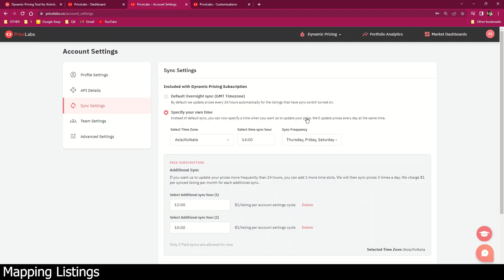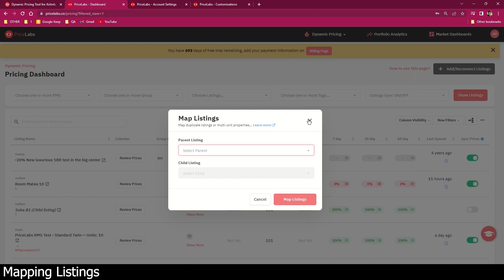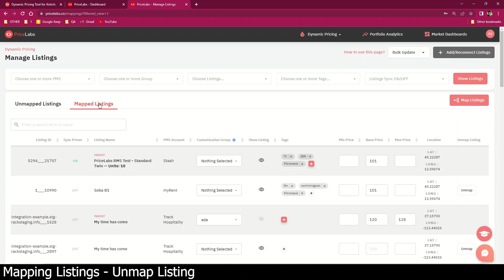How to Map Airbnb/VRBO Listings in PriceLabs?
If you are using PriceLabs to update prices & minimum stays for a listing on two channels (say Airbnb and VRBO), you would want the two channels to have similar rates for your listing. Also, you don't want to double the effort required to maintain pricing for both properties.

How do mapping listings help?
- It helps us maintain rate parity between similar listings.
- It allows you to set the min/base/max prices, and date-specific customizations on a parent listing, and they will be copied over to the child listing(s)
- Once you’ve mapped listings together, a reduced rate will apply so we won’t double charge you. We will charge only 1$ extra for the child listing - billing for child listings is explained in detail here.

PriceLabs is a revenue management solution that combines human control with best-in-class automation and market data to maximize revenue. We bring a data-driven approach, automation rules, and extensive customizations to manage pricing and minimum-stay restrictions for larger portfolios in bulk. This helps property managers increase revenues and save hours in the process.

Our system tracks vacation rental and hotel data from around the globe to identify trends in bookings, which are then used to generate unique prices for every day of the year based on what is happening locally.

We let users set their own price level for each listing and customize our trends to best fit their historic performance. Users can also automate complex pricing and dynamic minimum stay strategies which are then automatically uploaded to their Airbnb account, PMS, or channel manager on a daily basis.

Thinking of giving it a try?